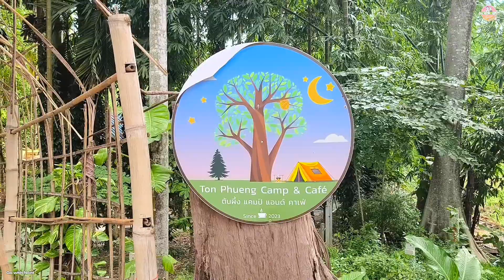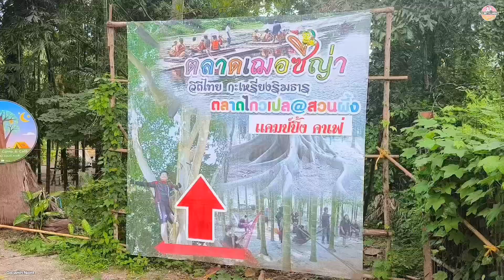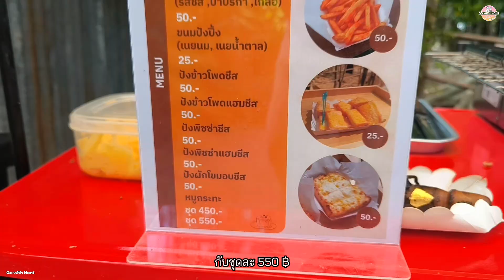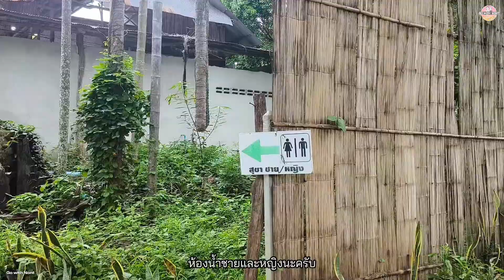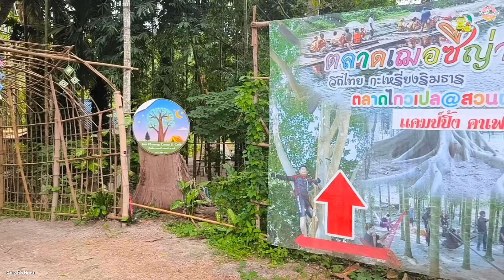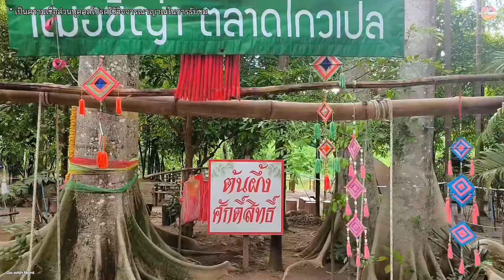รีวิวที่พักสไตล์แคมป์ปิ้ง ติดริมน้ำ ใกล้ตลาดโอ๊ะป่อย อ.สวนผึ้ง จ.ราชบุรี | แค่ 400 ฿/คน คุ้มมาก!!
ขอบคุณข้อมูลจากเพจ: ต้นผึ้งแคมป? แอนด์ คาเฟ่ - Ton Phueng & Cafe'

แพ็คเกจที่พักเต็นท์ ฟรีเครื่องดื่ม 2 แก้ว
เต็นท์ Coleman พร้อมอุปกรณ์ครบเซต🏕️
เต็นท์ติดลำธาร ราคาเพียง 800 บาท 🏞️
มีอุปกรณ์ที่นอนเป่าลม ท๊อปเปอร์ ผ้าปูที่นอน
หมอน ผ้าห่ม พัดลม ปลั๊กไฟ ตะเกียงไฟ 2 ดวง
พรมโบฮีเมียน 1 ผืน โต๊ะ 1 ตัว  เก้าอี้ 2 ตัว
อยู่ติดกับตลาดไกวเปล เฌอซี้ญ่า
ใกล้กับตลาดโอ๊ะป่อยเพียง 1 กิโลเมตรเท่านั้น

เต็นท์ Coleman 2 ท่าน ราคา 800 บาท
ฟรีเครื่องดื่ม 2 แก้ว☕🍹
เพิ่มคนราคา 200 บาท/ท่าน
ฟรีเครื่องดื่ม 1 แก้ว🍹
เด็ก 7-15 ปี ราคา150 บาท/ท่าน
เด็ก 0-6 ปี ฟรี

มีเครื่องดื่มและอาหารตามสั่งให้บริการ
เช่าเตาปิ้งย่างราคา 50 บาท
เช่าเตาหมูกระทะราคา 50 บาท
ชุดหมูกระทะ🍲
🥘ชุด 2 ท่าน ราคา 450 บาท
🥘ชุด 3-4 ท่าน ราคา 550 บาท
สัตว์เลี้ยงมีค่าบริการ
🐩ตัวเล็กราคา 100 บาท
🐶ตัวใหญ่ราคา 150 บาท
*มีห้องน้ำส่วนกลางและไฟฟ้าให้ครับ🚿🚽
*งดใช้เตาหรือกระทะไฟฟ้า
แต่ใช้เป็นแบบถ่านหรือแก๊สได้
*ลดใช้เสียงดังหลังเวลา 23.00 น.🔇

⏰ คาเฟ่เวลาเปิด-ปิด : 07:00 - 18:00 น.
(เฉพาะ เสาร์ - อาทิตย์ และวันหยุดนักขัตฤกษ์)
⛺️ ที่พักแบบเต็นท์ :
เปิดบริการทุกวัน (วันธรรมดารบกวนจองล่วงหน้า)
-เช่าเต็นท์ Coleman  ราคา 800 บาท
-เช่าที่กางเต็นท์ ราคา คนละ 150 บาท